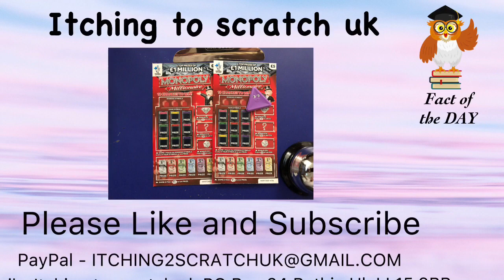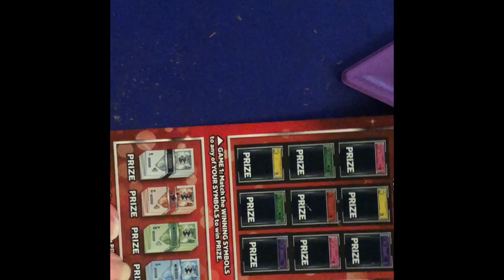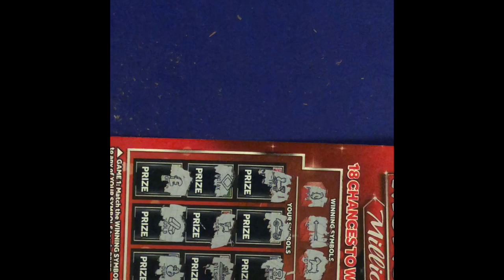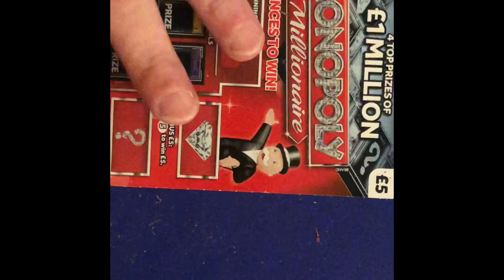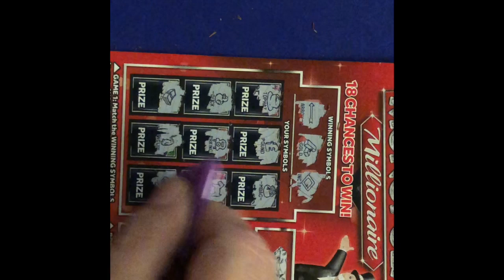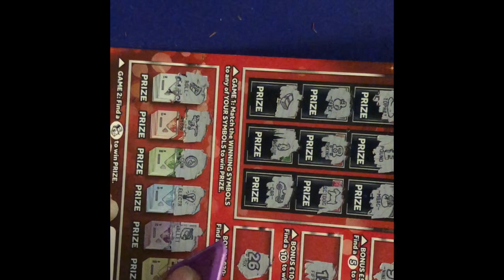☄️💥🔥How Does Emma Do On The Monopoly ? ? ?☄️💥🔥